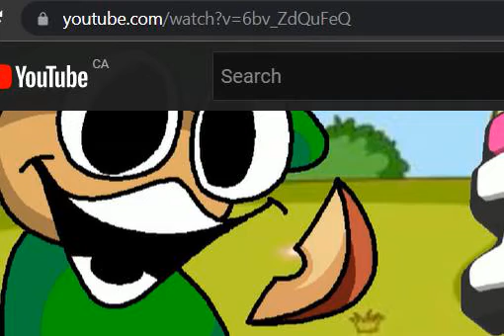aint no way he slices